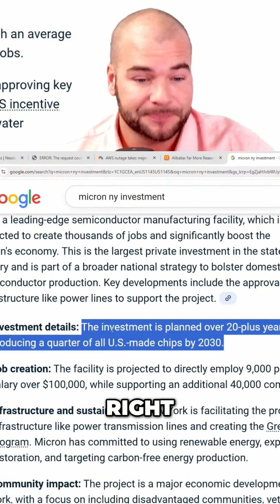Micron's $100 Billion Bet: New York's Chip-Making Future!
Micron's massive $100 billion investment in New York City could bring semiconductor manufacturing back to the US. What will this mean for the industry and the economy?